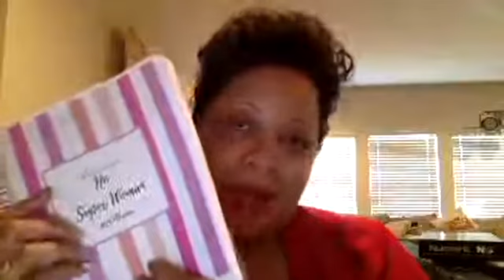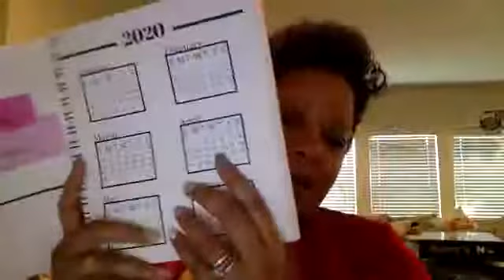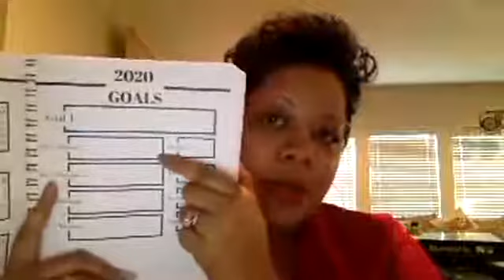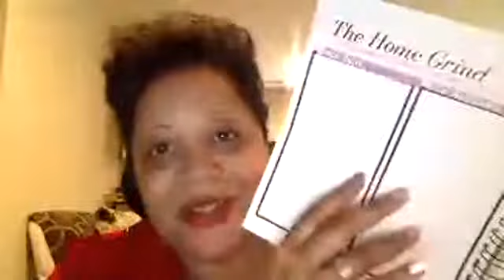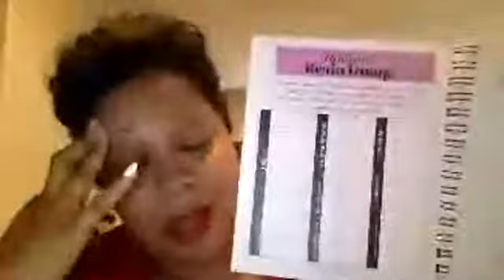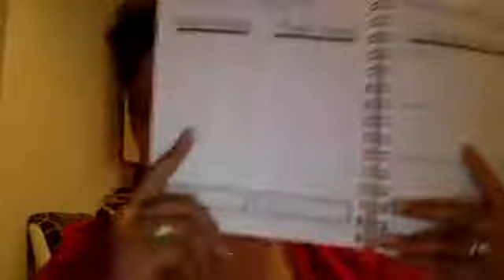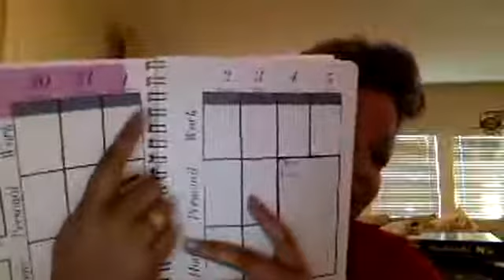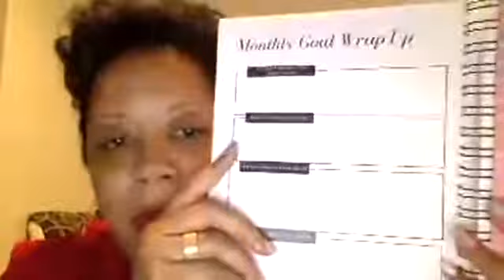How to use my new NoSuperwoman 2020 Planner!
I debuted my new planner that I created this year. Here's a video on how I plan to use it to organize my life a bit.